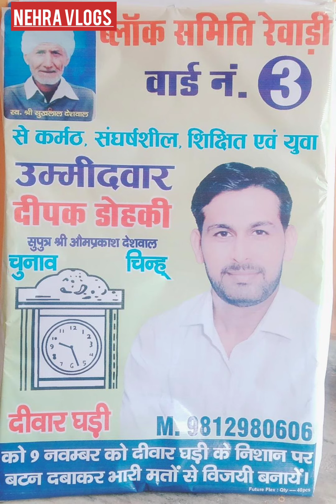DEEPAK DOHAKI MPS CHUNAV CHIN DIWAR GHADI